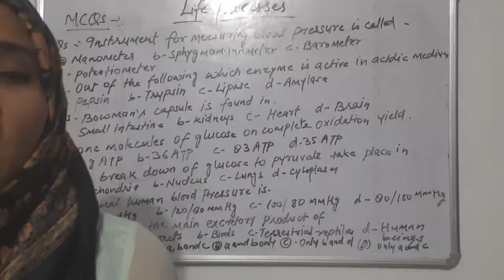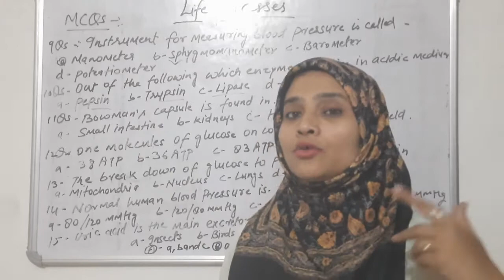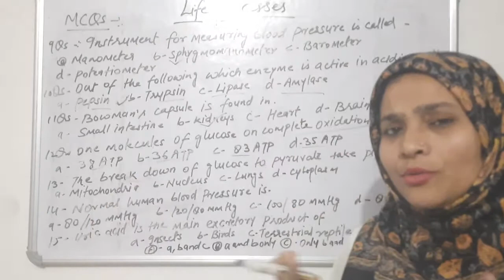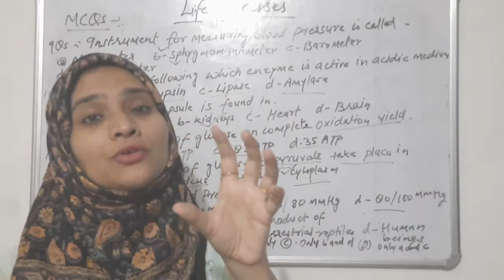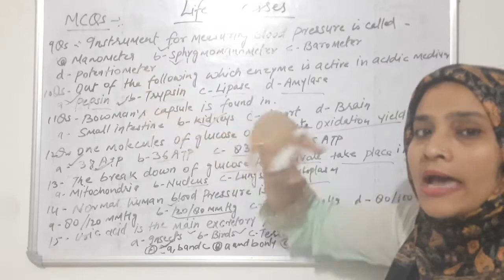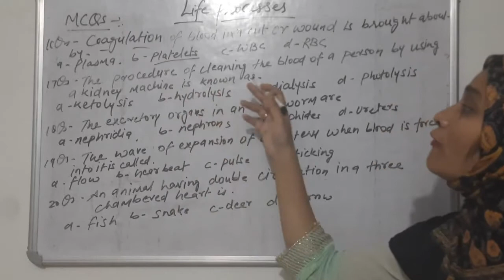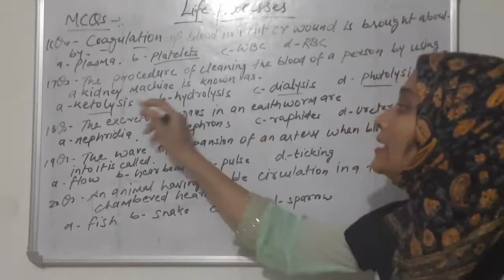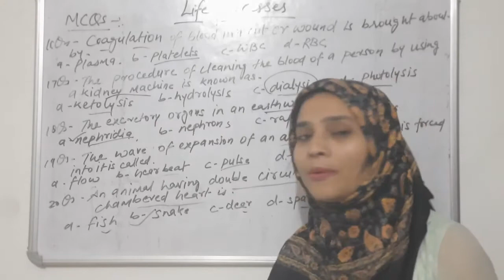Biology/CBSE/Class X/Life processes/MCQS (Part-2)